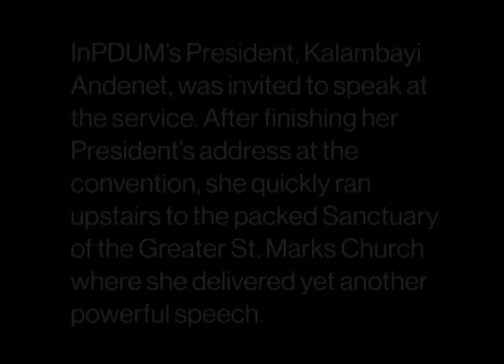InPDUM President, Kalambayi makes speech at Darren's funeral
TheBurningSpear.com
The Funeral for slain Ferguson activist Darren Seals was held on Saturday September 17th, 2016. Coincidentally, the service took place on the same day as and just upstairs from the InPDUM 25th Anniversary Convention.

InPDUM’s President, Kalambayi Andenet, was invited to speak at the service. After finishing her President’s address at the convention, she quickly ran upstairs to the packed Sanctuary of the Greater St. Marks Church where she delivered yet another powerful speech.